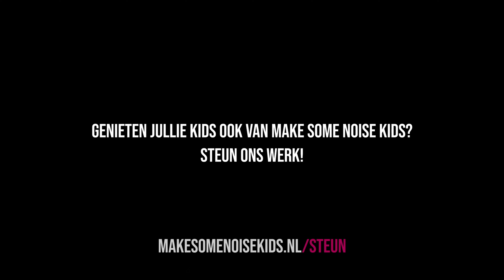Mooie Dingen // Live @ Zwolle // MSNK